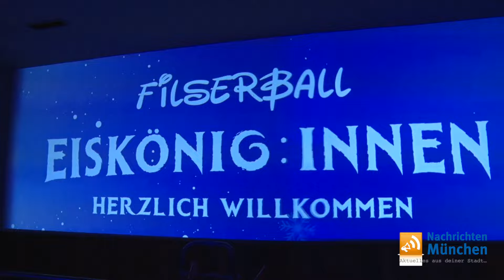Filserball 2024: Eiskönig:innen bis Ehrenfilser - So wurde gefeiert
Die Filser-Buam freuen sich unheimlich, dass sie auch in diesem Jahr wieder ihren berühmt berüchtigten Filserball mit den Münchnerinnen und Münchnern feiern konnten. Die Veranstaltung zieht seit jeher viele fesche Madln und Buam aus der Münchner Gesellschaft an, und der Flirtfaktor gilt als extrem hoch!

Veranstalter des beliebten Trachtenballs sind die „Filser-Buam“, ein Verein, der sich der Erhaltung, Pflege und Förderung des Bayerischen Brauchtums verschrieben hat und nach Ludwig Thomas legendärer Figur des königlich-bayerischen Landtagsabgeordneten Josef Filser benannt wurde. Die Zahl der zumeist sehr prominenten Mitglieder des Vereins ist auf 49 limitiert und aktueller Präsident ist Christian Schottenhamel, der Wirt des Paulaner am Nockherberg. Ergänzt wird der Männerreigen von den Jungfilsern und namhaften Ehrenfilsern.

Auf jedem Filserball wird ein Bayer, der sich verdient gemacht hat, zum Ehrenfilser ernannt und bekommt Bayerns wohl begehrteste Kopfbedeckung verliehen, den Filserhut mit der markanten weißen Adlerfeder. 2023 ging die Auszeichnung zuletzt an Markus Stoll alias Harry G. In diesem Jahr wurde die Ehre Herbert Hainer, Präsident des FC Bayern München einem bekannten deutschen Manager zuteil, der sich für den FC Bayern München verdient gemacht hat!

Für Ihre Auftritte in der berühmt berüchtigten Filser Show probten die Mitglieder des Vereins wochenlang mit professionellen Coaches, um dem Publikum richtig einzuheizen und die Gäste zu erheitern. Diesmal stand die Show ganz unter dem Motto „EISKÖNIG:INNEN“.